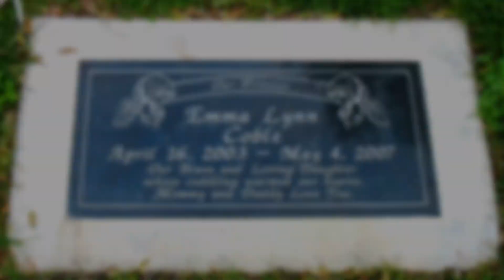Coble Kids || They were here (Sophie)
I make this video for Sophie I hope you like